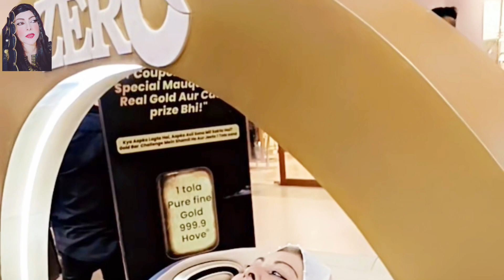shopping part 2 Boulyworld mall hydrabad#queenshaharbanopk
shopping part 2 Boulywcorld mall hydrabad#queenshaharbanopk

1.
2.
3.
4.
5.
6.
7.
8.
9.
10.
11.
12.
13.
14.
15.

1.
2.
3.
4.
5.
6.
7.
8.
9.

1. Zulqarnain Sikan
2. Shahveer Jafry -
3. Irfan Junejo -
4. Shaam Idrees -
5. Asad Ali (Guru) -
6. Ukhano -
7. Nadir Ali (P4Pakao) -
8. Saad-ur-Rehman (Saadullahkhan)